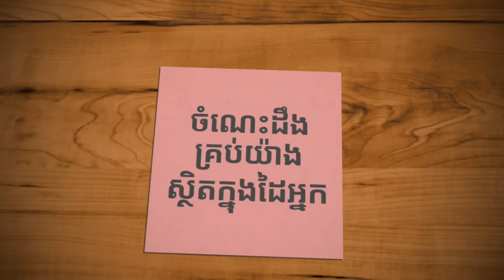ចាន់ វឌ្ឍនាកា សោកស្ដាយបាល់មួយគ្រាប់ពេលប៉ះមីយ៉ាន់ម៉ា | ទូរទស្សន៍ខ្មែរ - KHMER TV